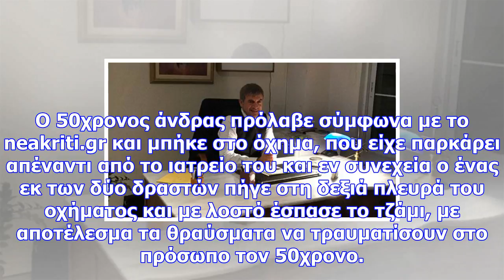Ηράκλειο: αυτός είναι ο ψυχίατρος που προσπάθησαν να σκοτώσουν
Τις εφιαλτικές στιγμές που έζησε ο 50χρονος ψυχίατρος, όταν άγνωστοι του έστησαν δολοφονική ενέδρα π...